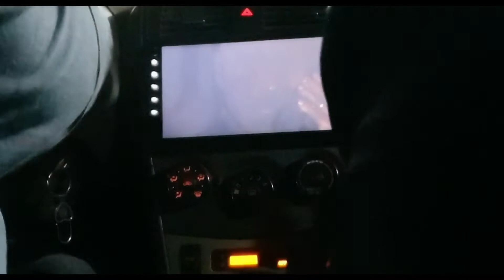Night Life at Ada Asafotufiami Festival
👇Do enjoy🤗

Become part of this lovely family💕 👪

Dangbe songs

facebook; mina m. amanor
Twitter; MinahClusq _

editing apps
VLLO
Power Director.